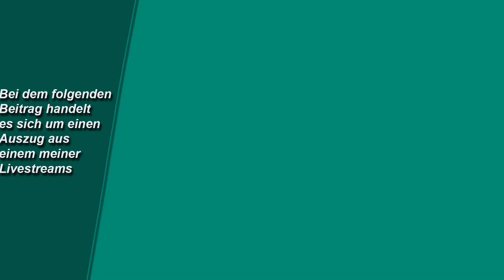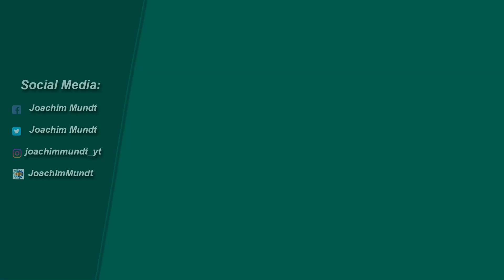Macht es Sinn, Salz ins Aquarium zu geben?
Macht es Sinn, Salz ins Aquarium zu geben? Livestream-Auszug.

Moderation, Kamera & Schnitt: Joachim Mundt

Die Diffusionsfilter-Light-Sets für Juwel Bioflow sind ab sofort bestellbar. Sie bestehen aus 6 Filterschwämmen, je 3 mit 20 PPI und 3 Stück in 30 PPI: Die Preise für die Sets (zzgl. 3,95 € Versandkosten für Deutschland) sind:
Bioflow M: 8,90 €
Bioflow L: 12,90 €
Bioflow XL: 15,90 €